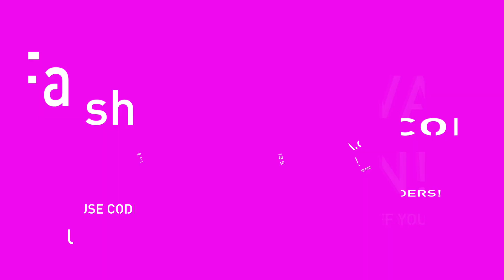Fashion Nova TRY ON ! Queenii Rozenblad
▷ Have you seen my previous video?

FACE BRUSH I USE TO KEEP MY SKIN SMOOTH :
Vanity Planet Spin for Perfect Skin
Usecode :ROZEN

Affordable Ring Light I have reviewed

▷MY filming equipment  :

(affordable lighting) -
Ring light:
 Umbrella lights :

Camera I use
Lense I use :

 I only recommend products or services I use personally and believe will be good for my viewers. I am disclosing this in accordance with the Federal Trade Commission guidelines concerning the use of endorsements and testimonials in advertising.